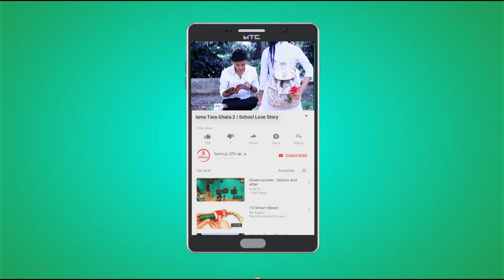Tu Pyar Hai Kisi Aur Ka | Heart Touching Love Story | H.A Ridoy | Dil Hai Ke Manta Nahin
Tu Pyar Hai Kisi Aur Ka | New Heart Broken Love Story | H.A Ridoy | Till Watch End. Presenting Most Popular Hindi Video Song Tu Pyar Hai Kisi Aur Ka Cover By H.A Ridoy Film Of - Dil Hai Ke Manta Nahin.This Video Directed By Prince Samsul (CEO)

Vocal : H.A Ridoy
Mixed And Mastered By - H.A Ridoy
Video By - Samsul Official
Story : Prince Samsul
D.O.P & Directed By- Prince Samsul

Song - Tu Pyar Hai Kisi Aur Ka
Film - Dil Hai Ke Manta Nahin
Singer - Anuradha Paudwal, Kumar Sanu
Lyricist - Sameer
Artist - Aamir Khan, Pooja Bhatt

tu pyar hai kisi aur ka, kumar sanu, sad song, tu pyar hai, dil hai ke manta nahin, heart touching love story, love story, true love story, aamir khan, tu pyar hai kisi aur ka cover, anuradha paudwal, tu pyar hai kisi aur ka | heart touching love story|cover by sampreet dutta | dil hai ke manta nahin, punjabi song, songs, tseries.

Thanks
Prince Samsul